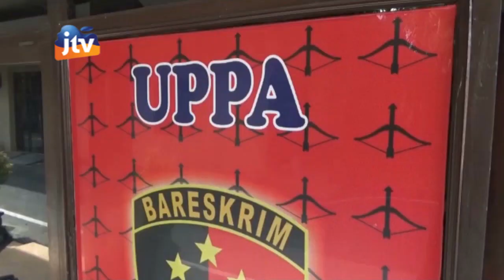Asik 'Wik Wik' Bareng Siswa Di Kos Digrebek Warga